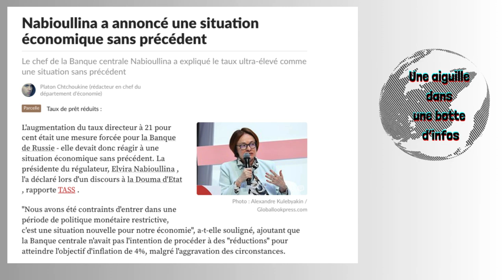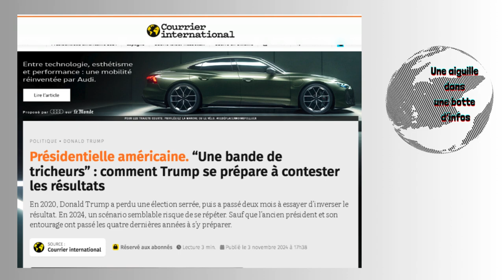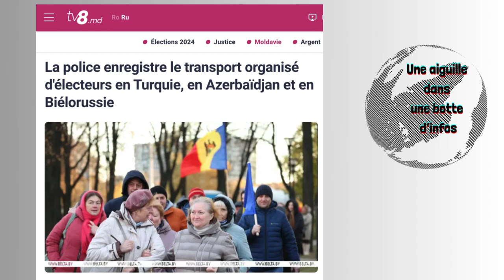Googlemaps et les secrets ukrainiens/Economie russe en surchauffe/Trump va refuser les élections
Podcast court

- Un responsable ukrainien accuse Google Maps de révéler des positions militaires. Google Maps a publié des images mises à jour montrant l'emplacement de systèmes militaires ukrainiens non spécifiés, le géant de la technologie « travaillant à rectifier la situation », a déclaré un responsable de Kiev, alors que les forces tentent de repousser les attaques russes féroces et de ralentir les gains, à l'approche de la saison hivernale.

- La présidente de la Banque centrale Nabioullina a annoncé une situation économique sans précédent , Nous avons été contraints de passer à une politique monétaire stricte.

- “Une bande de tricheurs” : comment Trump se prépare à contester les résultats. En 2020, Donald Trump a perdu une élection serrée, puis a passé deux mois à essayer d’inverser le résultat. En 2024, un scénario semblable risque de se répéter. Sauf que l’ancien président et son entourage ont passé les quatre dernières années à s’y préparer.

- Le père d'une élève française jugé pour avoir répandu des mensonges ayant conduit à la décapitation de son enseignant par un islamiste. Huit personnes inculpées pour le meurtre de Samuel Paty en banlieue parisienne en 2020. Lundi, le père, Brahim Chnina, sera l'un des huit adultes - sept hommes et une femme - jugés en lien avec le meurtre
- Donald Trump est-il fasciste ? Comment l’historien américain Robert Paxton a changé d’avis. Éminent spécialiste du fascisme et de la France de Vichy, l’historien américain Robert Paxton pensait l’appellation galvaudée et inadéquate pour décrire Donald Trump. Aujourd’hui, il s’alarme de ce qu’il voit monter sur l’échiquier politique mondial – et en particulier du phénomène “trumpiste” aux États-Unis.

- La police moldave signale des cas de transport organisé d'électeurs. Des violations sont notamment constatées à l'étranger sur les vols de la Russie vers la Biélorussie, l'Azerbaïdjan et la Turquie. Les forces de l'ordre exhortent les citoyens à signaler de tels incidents

- Un manuel d'instructions pour creuser des fosses communes remis aux troupes russes. Le manuel de 20 pages détaille l'équipement et la main-d'œuvre nécessaires pour enterrer le nombre croissant de victimes en Ukraine

   (Sources sur ma page X)